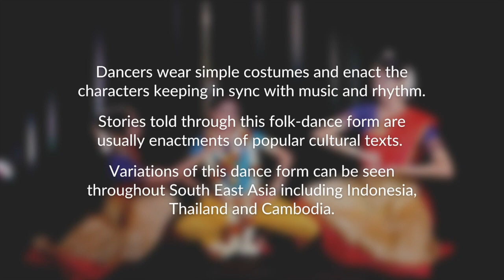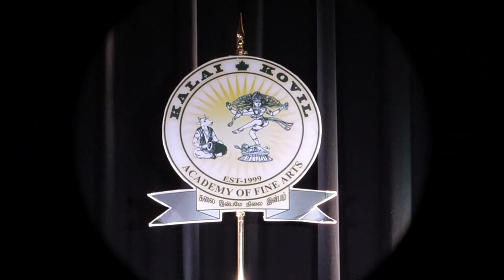ACHC 2021 - Tamil Folklore - Kalaikovil Academy of Fine Arts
Kalaikovil Acadamy of Fine Arts is a renowned and leading South Asian cultural fine arts school in Toronto. The organization was originally founded in Sri Lanka in 1999 with a mandate to serve the community by linking education with culture.

Over the years, hundreds of students have graduated from the school and are currently esteemed stalwarts in the fields of Bharathanatyam, Miruthangam, and Flute. In its 10 years of operations in Canada, the organization has successfully organized numerous Annual Programs, Salangai Poojas, Bharatanatyam, and Miruthanga Arangetrams.